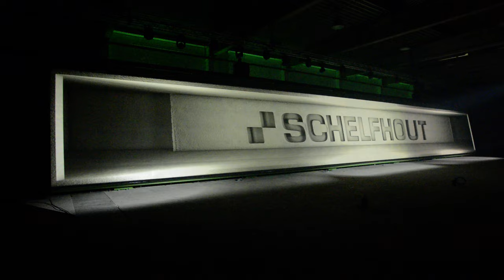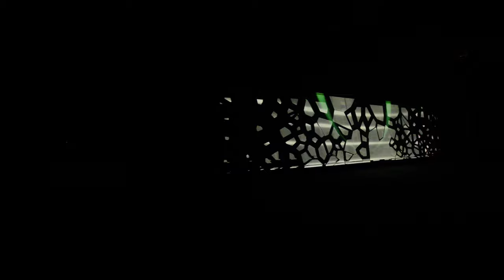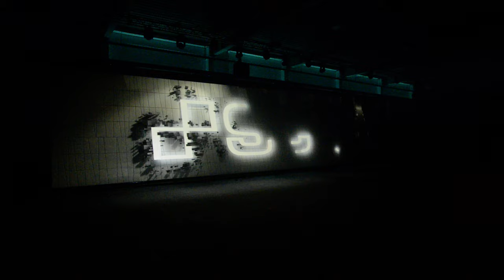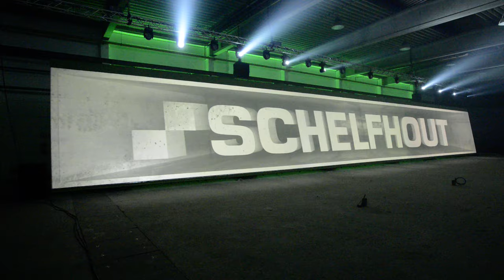SCHELFHOUT KINROOI 21/04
40 JAAR SCHELFHOUT - KINROOI - Show Dirty Monitor & MSL